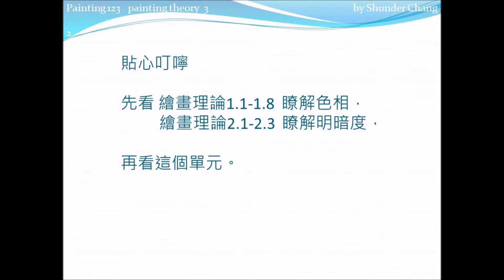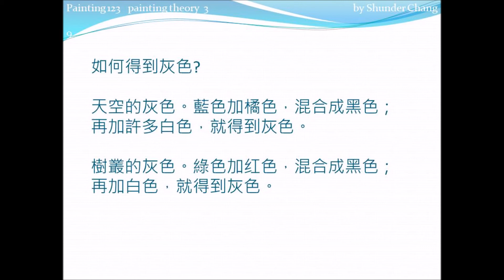繪畫理論3:飽和度_畫畫123